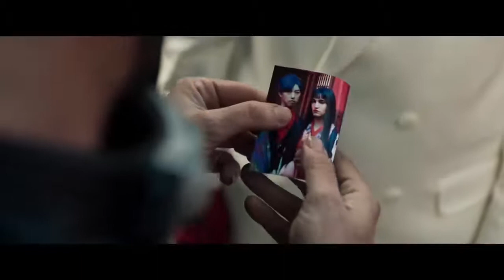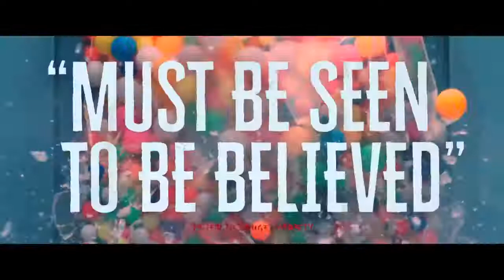Prisoners of the Ghostland Trailer #1 2021 Movieclips Trailers